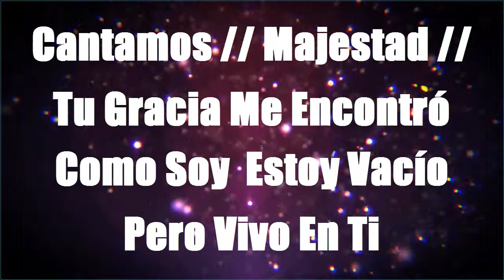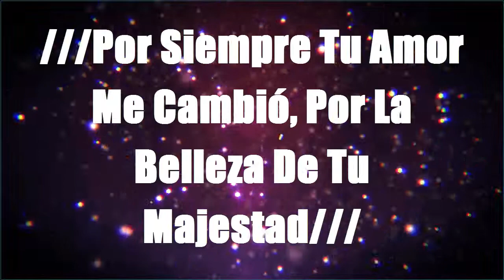Majestad - En Espíritu Y En Verdad